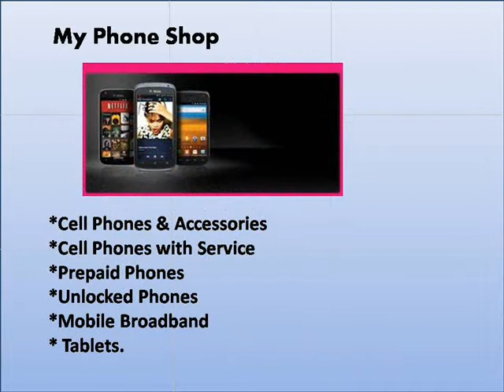Samsung galaxy s3 My Phone Shop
Download Free Apps for Android
Free Ringtones and Song Download